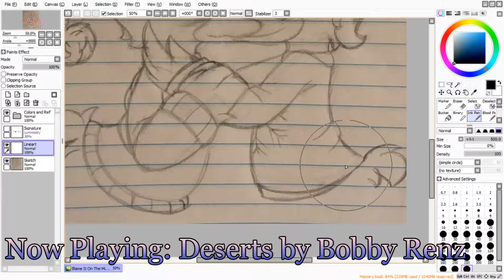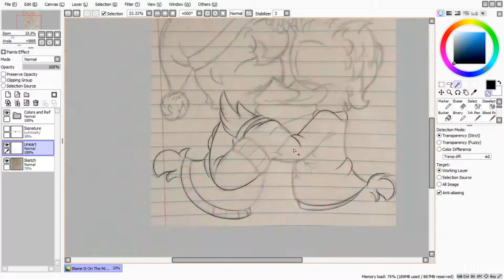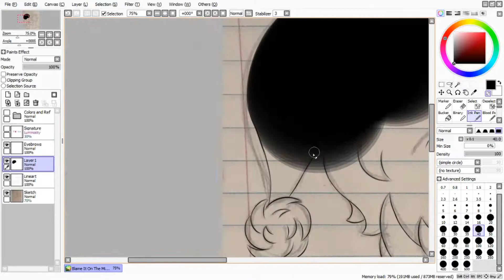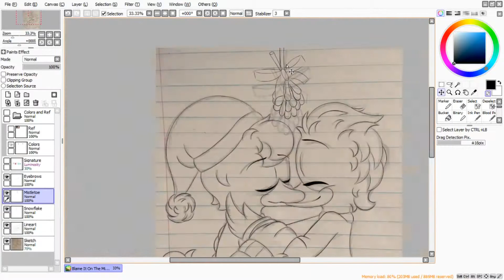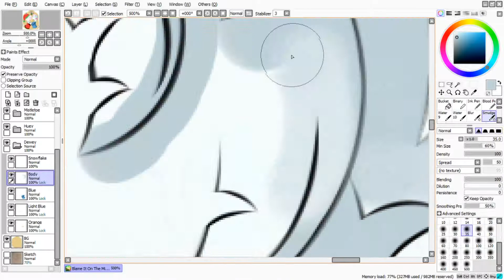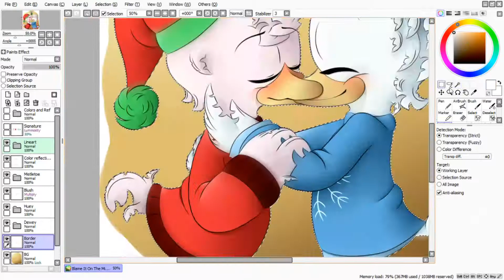[Speedpaint] Blame It On The Mistletoe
After a million years, another speedpaint. I figured I'd at least get something Christmas-y done in case if I couldn't do too much this month like I want to. Though fucking god Sai, you had to fuck up while recording XD That never happened to me honestly, whether it'd be me recording or not, so I didn't know what the fuck

Good music though, I won't lie. I was in there for quite a bit rather than actually editing and shit XD I mean the music I wanted to use wouldn't guarantee it in being muted or whatever, just ads from what I could see in the music policies page, but I dunno I wasn't really gonna risk it last night. I downloaded way too much music tho, like I probably got way more than needed honestly XD

But yeah, enjoy the speedpaint. Now if you'll excuse me, I'ma just crawl back to the void I came from and probably won't release another video for another million years-